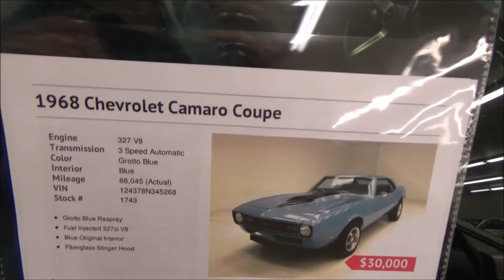1968 Camaro SS Dreamgoatinc Hotrods Customs and Classic Muscle Cars